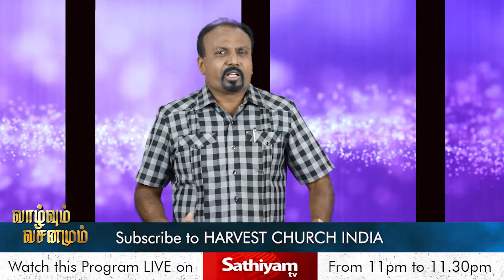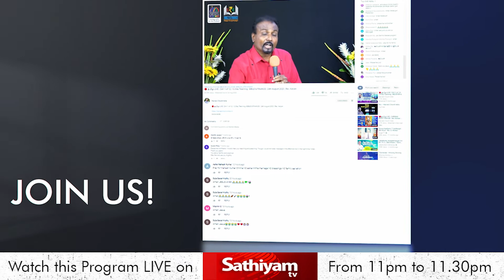தமிழ் | VAAZHVUM VASANAMUM | Episode 78 (37-R) | Four Purpose of Financial Blessing | Rev. Kalyan